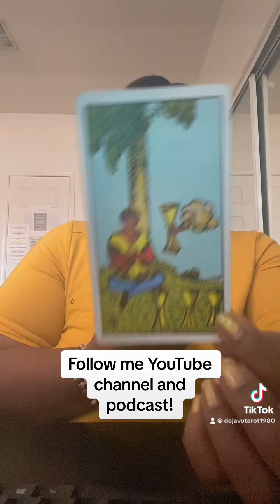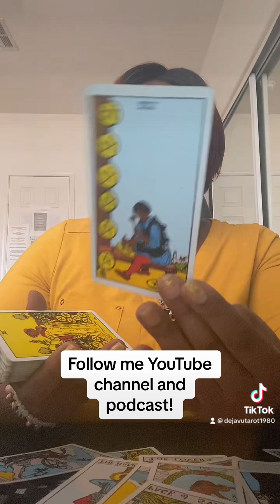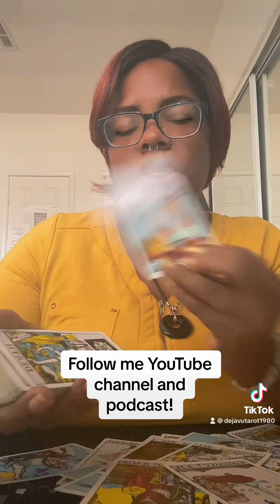REJECT THESE LOW-VIBE LOVERS!